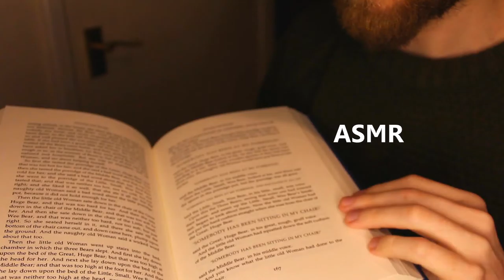ASMR Planning castle visit 🏰 | Typing sounds [Soft-spoken & whispered]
In this ASMR office-based appointment role-play, you've been tasked with organising a Stag & Hen party/trip over a weekend for your best friends who are getting married and you've chosen to book a weekend stay at Pondering Castle. I will assist you with the planning and booking and tell you all about what's on offer and how you can all have a fabulous weekend away.

Includes soft-spoken, typing sounds, whispering, unintelligible sounds, a hot drink, administration language, subtle Lord of the Rings quotes, accommodation and activities chat and more...

0:00 Finishing up phone call with other client
0:40 Welcome to the office and introductions, Stag and Hen thoughts
1:29 Getting your details up (typing)
1:55 Brief overview of Pondering Castle
2:52 Drink offer (featuring distant humming)
4:22 Groups visiting the castle
6:04 Accommodation choices (Fantasy Suite, Tudor Suite, Victorian Suite, Ancient Suite, Modern Suite)
11:00 Activities (whispering; tours, boats, horses, cycling, tower, tavern, ballroom)
23:52 Dining options
25:03 Taking your booking details (form filling, typing, whispering, unintelligible)